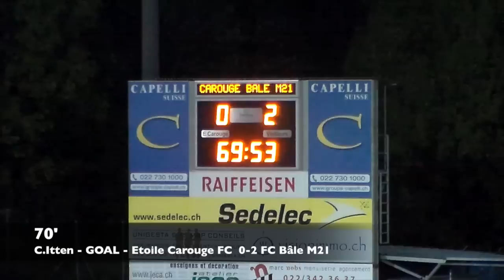Résumé Etoile Carouge FC - FC Bâle M21 (18.10)